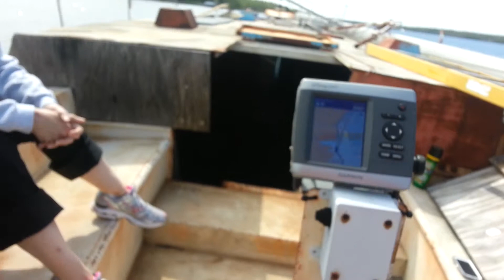Easing along on KY lake